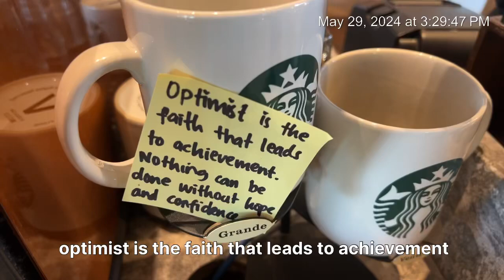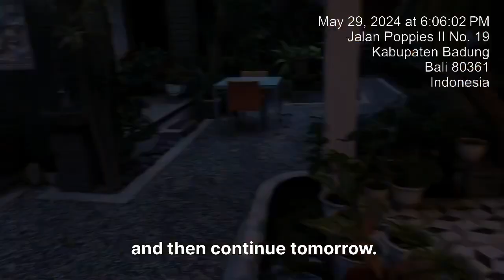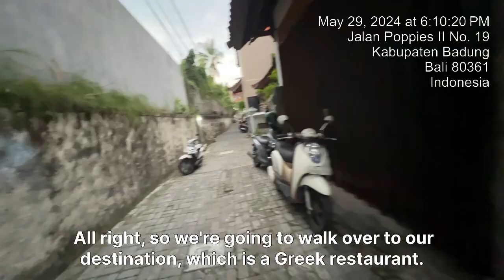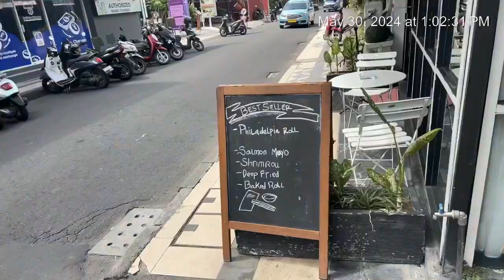Meeting with clothing manufacturers in Denpasar - how it actually went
This clothing line building endeavor has been quite a process…. I’ll tell you more about it lol

*Human design* We all have a unique human design that tells us all about ourselves, including our strengths, limitations, and areas that might be blocked from reaching our full potentials as humans. I recently had my human design read by Francis Cassidy (watch it here:
and that forced me to come to terms with who I am as a person with the goal of becoming a healthier and happier person. Much of the progress you are seeing in my videos was jump started by the human design reading I had with Francis.

I hope it helps you like it helped me! :D

$5-$200 worth of free Robinhood stock (what you get, I get)

*House Hackers Anonymous* I have written a 12-step survival guide for my younger self, called *House Hackers Anonymous*. If you are looking for a practical, easy-to-read set of shortcuts to help you boost towards a life of freedom as quickly and efficiently as possible, SO THAT you have the time and luxury of exploring your own needs and life purpose, I'd highly recommend you check it out below. XOXO